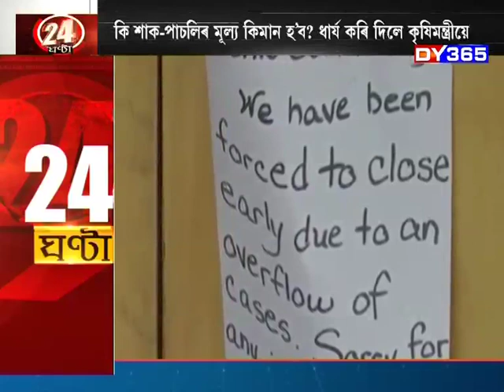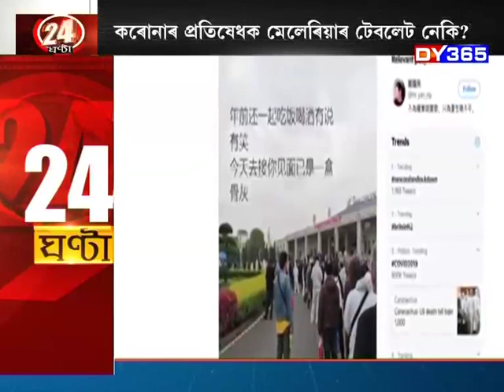24 GHANTA WITH ATANU BHUYAN || EPISODE OF APRIL 7 PART 4